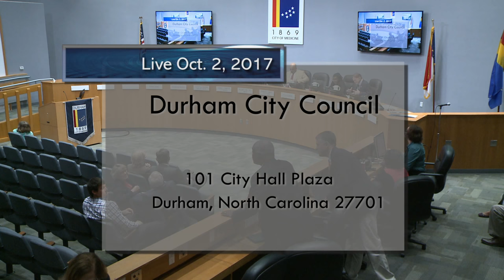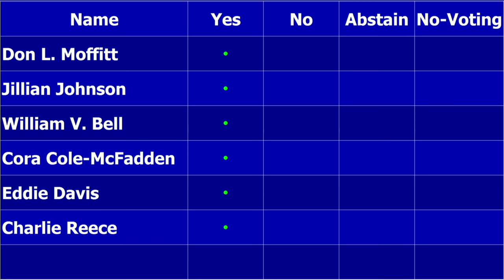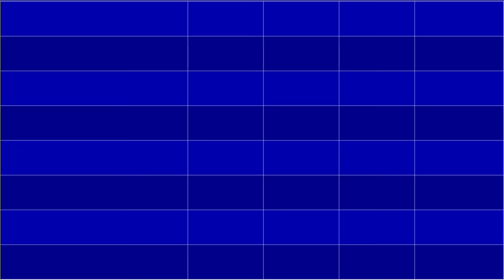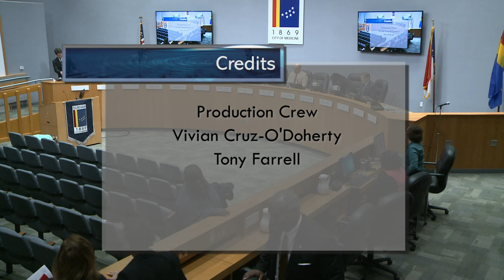Durham City Council Oct 2, 2017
Meeting starts at 1:40
Ceremonial Items start at 4:52
Announcements by Council starts at 33:00
Priority Items starts at 41:41
Consent Agenda starts at 41:55
16. Revised social media policy for elected officials starts at 43:48